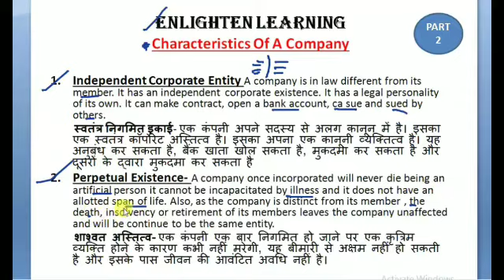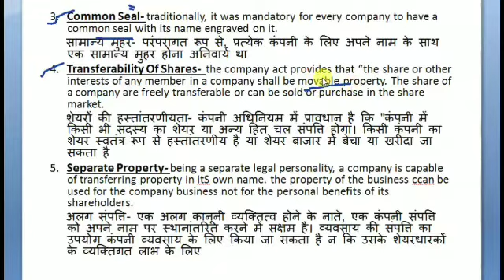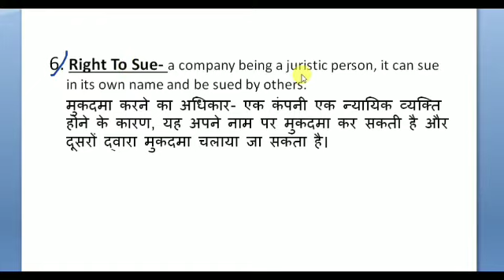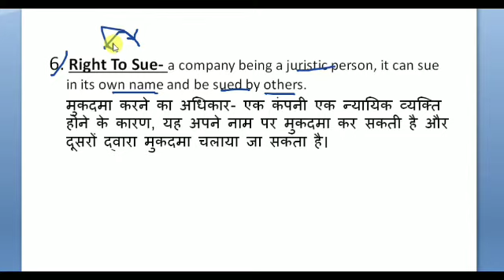Characteristics Of A Company (Part-2) FOR BBA,BCOM,MBA,12th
in this video I explain all about all the characteristics of a company in a very lucid language Hindi and English.
characterstics of a company are
1- separate legal entity's
2- perpectual succession
3- common seal
4- separate property
5- Transferability of share
6- Right to sue

This video is important for B.B.A , B.B.A, 12TH, M.B.A, M.COM
The Companies Act 2013 of India defines a company as-

A business entity which acts as an artificial legal person, formed by a legal person or a group of legal persons to engage in or carry on a business or industrial enterprise.
कम्पनी का आशय कम्पनी अधिनियम के अधीन निर्मित एक 'कृत्रिम व्यक्ति' से है, जिसका अपने सदस्यों से पृथक अस्तित्व एवं अविच्छिन्न उत्तराधिकार होता है। साधारणतः ऐसी कम्पनी का निर्माण किसी विशेष उद्देश्य की प्राप्ति के लिए होता है और जिसकी एक सार्वमुद्रा (common seal) होती है।
कम्पनी की परिभाषा
enlighten_learning95

enlighten_learning95